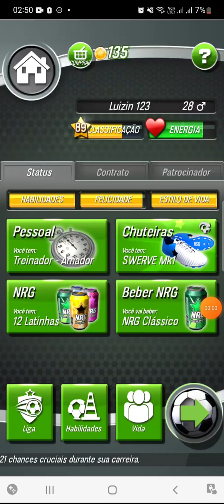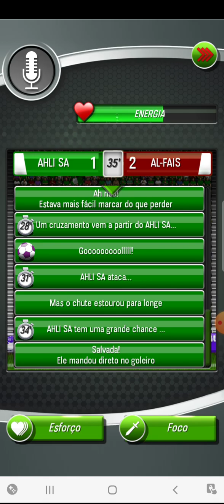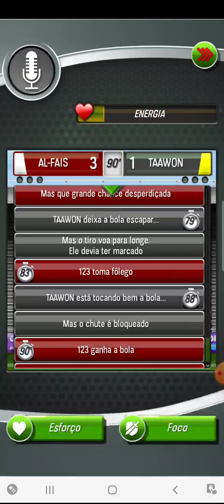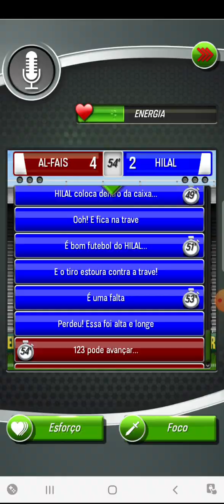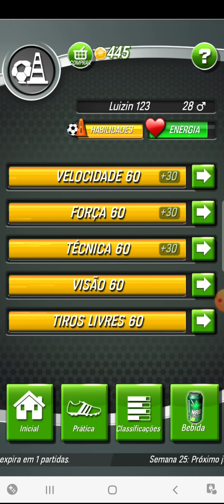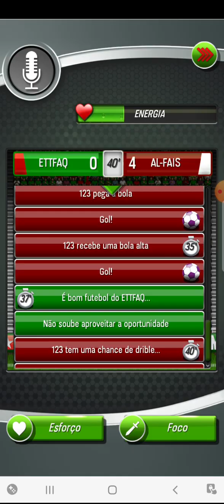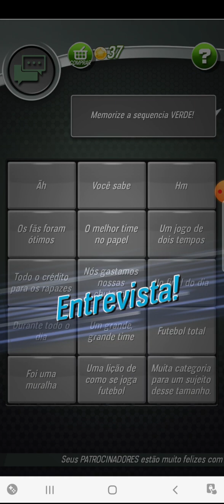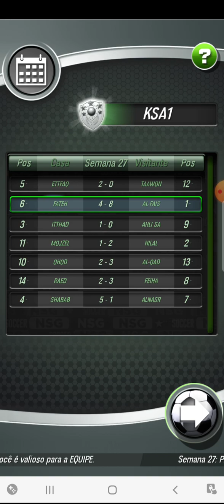A Rodada Decisiva contra os Apelões!– Os Sem Nacional com o Al-Faisaly (PT3)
Deu Bom!